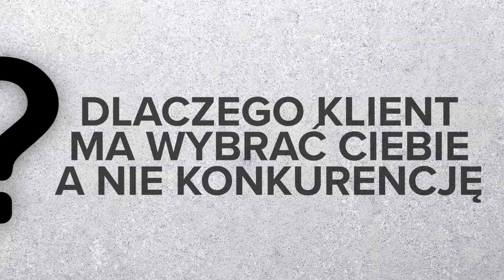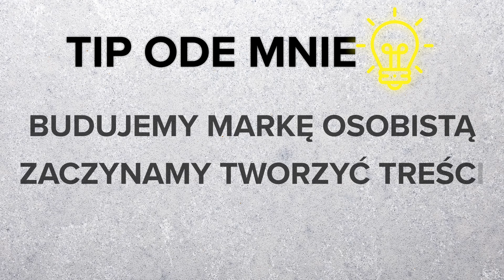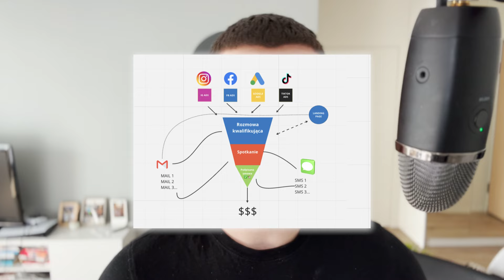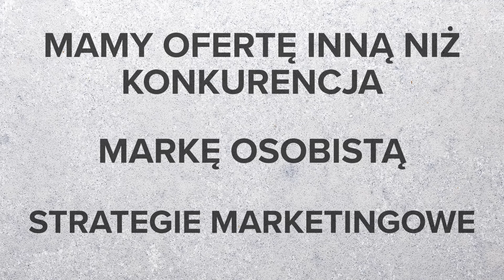Jak pozyskiwać umowy na wyłączność bez zimnych telefonów? - Marketing Nieruchomości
📞Pozyskaj 9+ gwarantowanych umów na wyłączność i zapłać za efekty 👇🏻
💰Jak rozwijamy biura nieruchomości i pozyskujemy dla nich min. 9 umów na wyłączność?